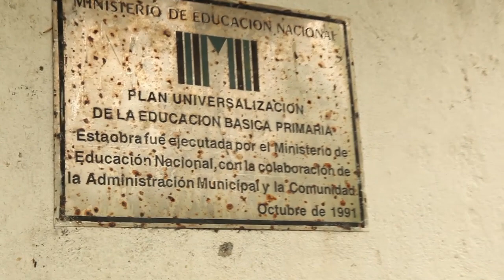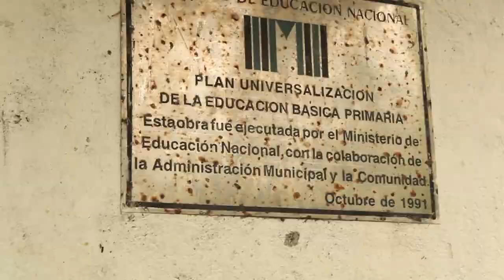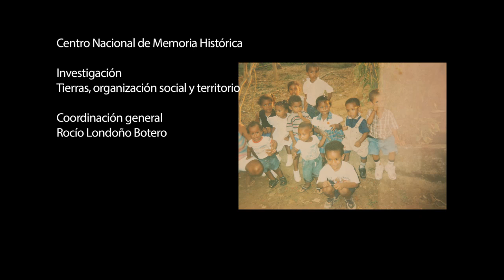Estamos andando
Los habitantes de La Bonga, municipio de Mahates - sur de Bolívar, fueron amenazados en el 2001 y desde entonces se desplazaron a San Basilio de Palenque. La posibilidad de su retorno, que es un sueño aplazado, encuentra al menos dos obstáculos: el mal estado de la carretera y el tiempo de abandono de los espacios que fueron su lugar de vida y convivencia.

Ante estos espacios se impone un muro hecho de maleza y olvidos que se enfrenta a la resistencia de la memoria.